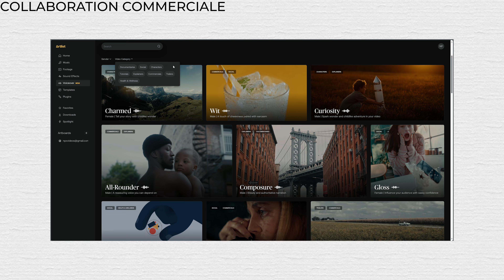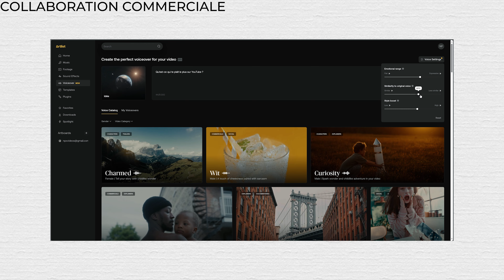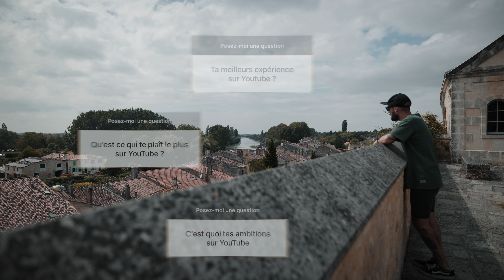YouTube, Business, Futurs Projets... Q&A 2024 !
Ça faisait longtemps que j'avais pas fait ce genre de vidéo ! C'est le rituel, chaque année pour mon anniversaire, petite vidéo récap de l'année en cours / point sur YouTube, mon business etc...

CODE CRÉATEUR : NICOLAS

Tout mon setup sur Amazon

Matériel vidéo :
Canon EOS R6 Mark II
Cage pour boîtier
Canon RF 15-35mm F/2.8
Canon RF 35mm F/1.8
Canon RF 70-200mm F/4
Drone DJI Air 2S
Atomos Ninja V

Éclairage :
Nanlite Forza 300B II
Nanlite Pavotube II 6C
Nanlite Pavotube 15C
Trépied pour éclairage

Filtres :
Filtre ND1000
Filtre polarisant
Filtre Black Pro-Mist

Accessoires son :
Micro principal
Enregistreur externe
Rode Smartlav (micro cravate)
Adaptateur (INDISPENSABLE) pour Smartlav
Rallonge (6m) pour Smartlav
Micro Rode
Shure SM58 (voix off)
Interface audio
Enceintes monitoring

Batterie V-Mount
Lens support
Tige Rods
Base plate